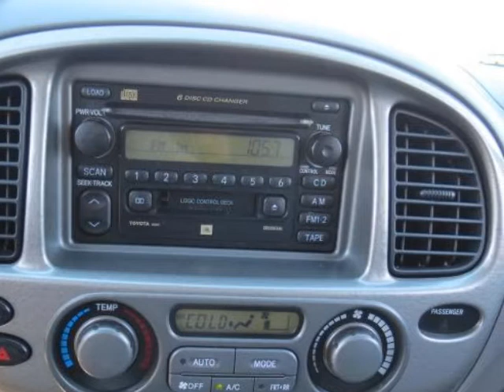2002 TOYOTA Sequoia 4dr Limited LEATHER SEATS FOG LIGHTS TRACTION CONTROL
2002 TOYOTA Sequoia 4 Door Limited
Stock Number: 17905
VIN: 5TDZT38A12S109628

San Diego Auto Finder
San Diego, CA

We think you will love this PRE-OWNED 2002 TOYOTA Sequoia 4 Door Limited which has 129370 miles. It comes fully equipped with Air Conditioning, Anti-Lock Brakes, Cassette Player, and many other features.Please call us for a walk around description of the vehicle or to schedule a test drive.